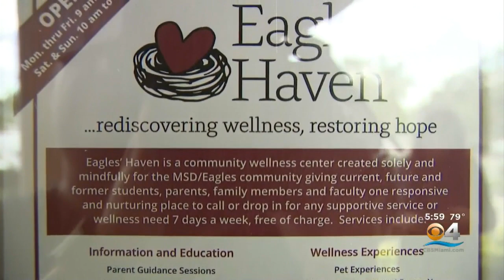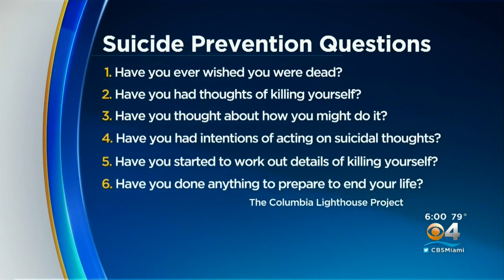Parents, Community Leaders Come Together After Two Lives Lost To Suicide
While still grieving the loss of 17 students and teachers more than one year later, the community of Parkland is now mourning the loss of two more students to suicide in less than a week.